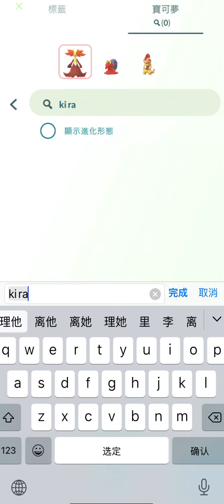遇見雪雲漂浮泡泡！5人打不過龍捲雲！ポワルン Castform トルネロス Tornadus Pokemon GO